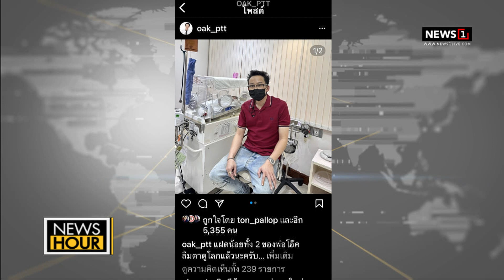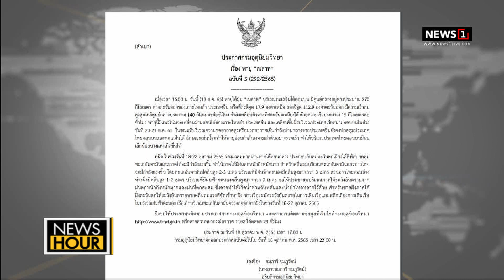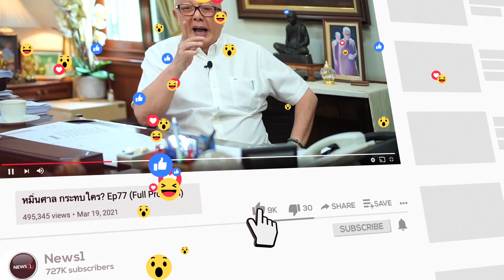“อนุทิน” สอนมวย “หมอชลน่าน” เป็น หน.พรรค ต้องมีวุฒิภาวะ : NewsHour 18-10-65 ช่วง3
“อนุทิน” สอนมวย “หมอชลน่าน” เป็น หน.พรรค ต้องมีวุฒิภาวะ : NewsHour 18-10-65